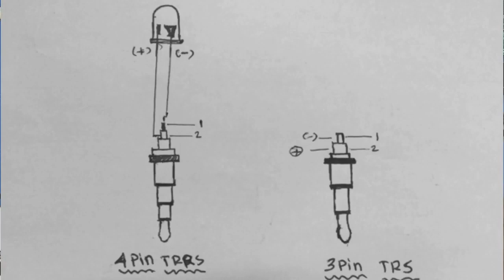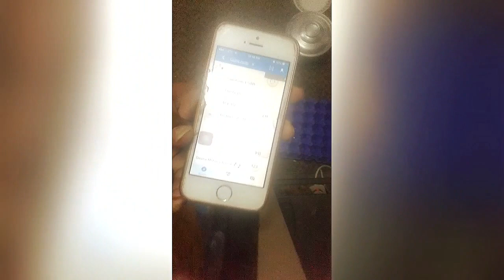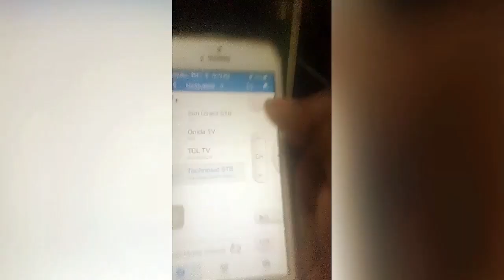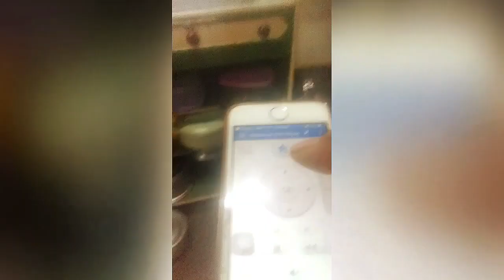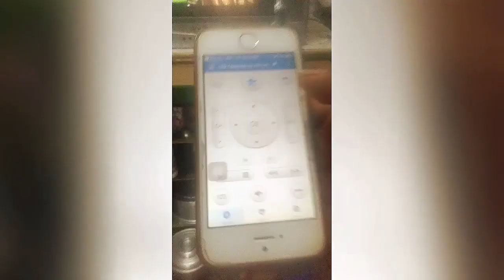IR BLASTER REMOTE 100%working all mobile phone ரிமோட் தேவையில்லை செல் மூலம் அனைத்தையும் இயக்கலாம்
This video explains how to make and how to work smart phone into the ir remote control in all tv air conditioner fan setopbox ex
All control only one mobile
No need any remote now control all tv ac fan setopbox all via any mobile phone
Only need material one IR led and het phone jack
Connect to ir led in het phone jack pine no 1 and 2 pin led + terminal connect pin no 2 -terminal connect pins no 1 word finished content het phone jack in to the mobile phone after download zaza remote app google play store use app

What is a Diode how to work diode tamil